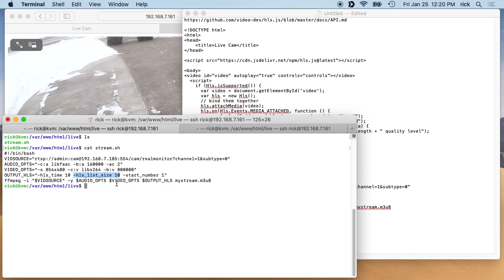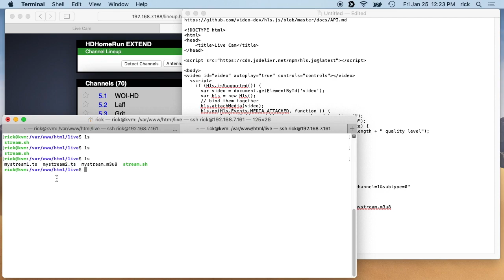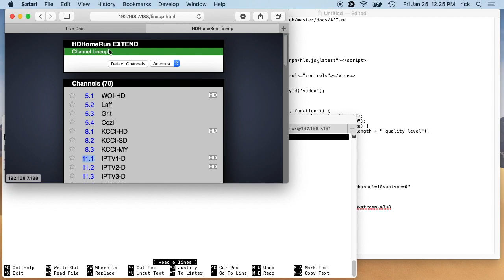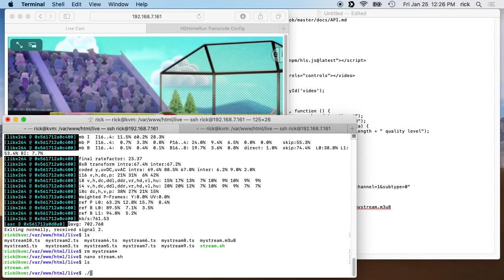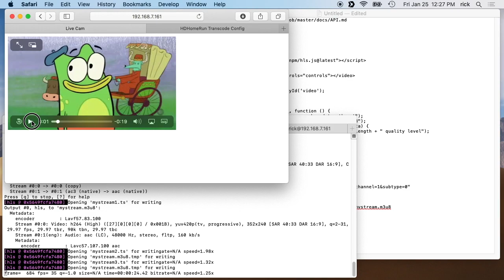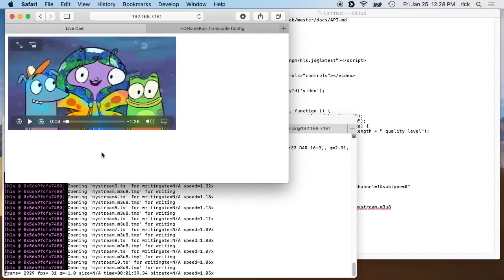Streaming Live TV from a HDHomerun to a Web Browser using FFmpeg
In this video I stream live TV from a SiliconDust HDHomeRun Extend to a web browser using ffmpeg. The video is served using nginx web browser set up on Ubuntu linux.